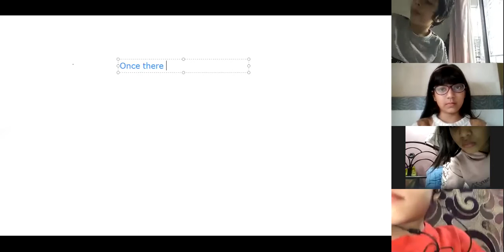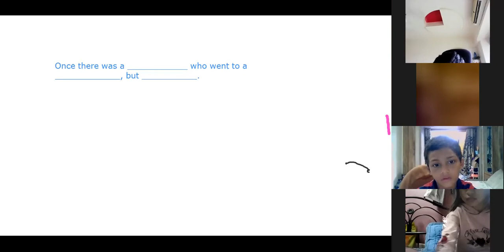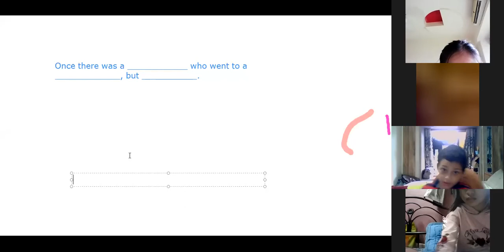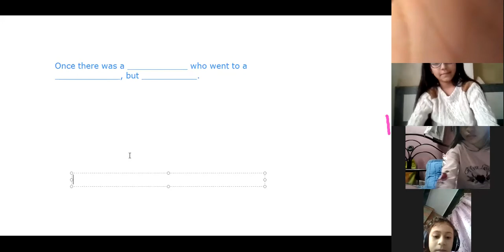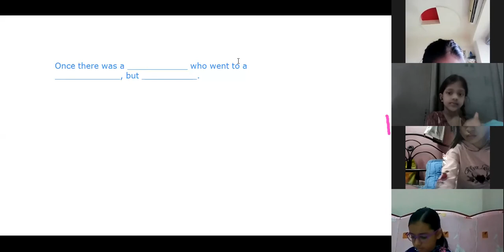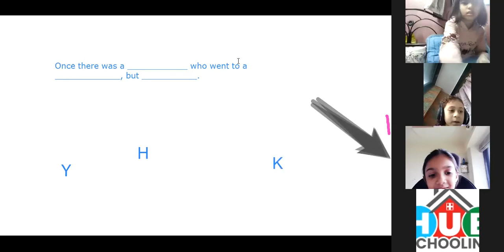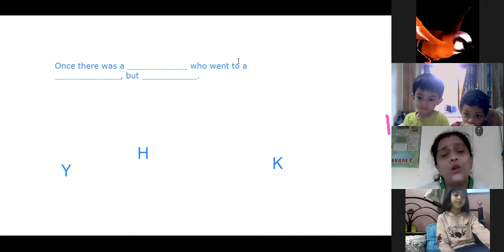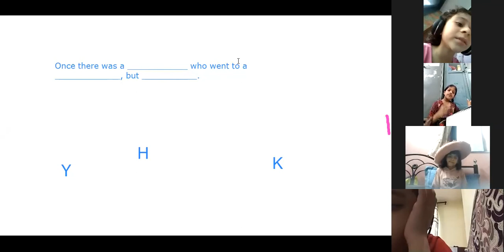Curie 170820 English